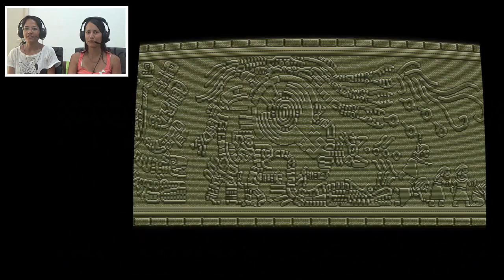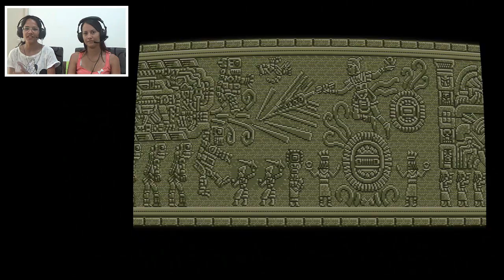Mega Drive Longplay - Alisia Dragoon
Longplay of the game Alisia Dragoon. This time we recorded the game with facecam, in a partinership with the channel Aperte Start.

Este vídeo é um longplay do jogo Alisia Dragoon do mega drive. Um dos melhores jogos do meguinha em minha opinião =)
Desta vez a gravação é com facecam numa parceria com o canal Aperte Start.

Aproveitem e visitem o canal! Esperamos que vocês curtam =)